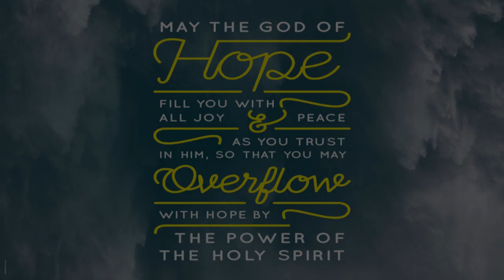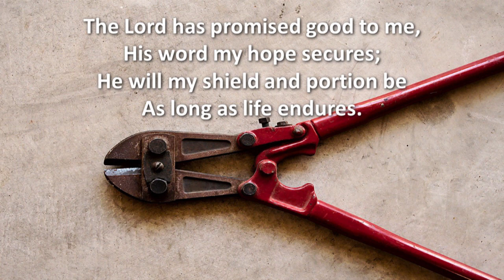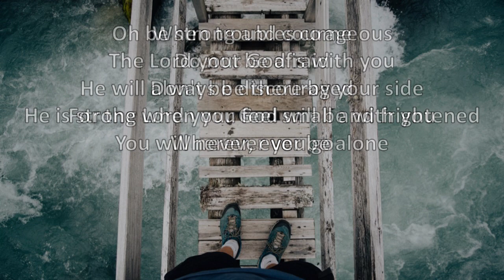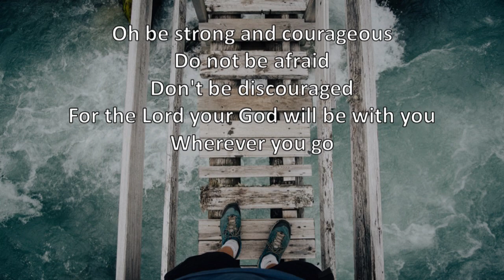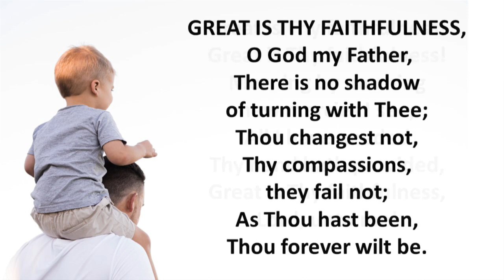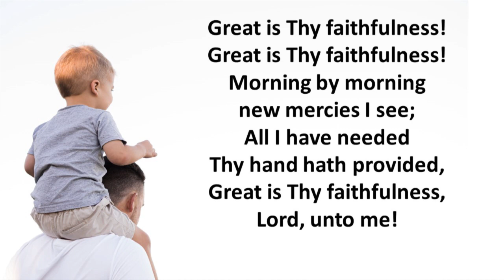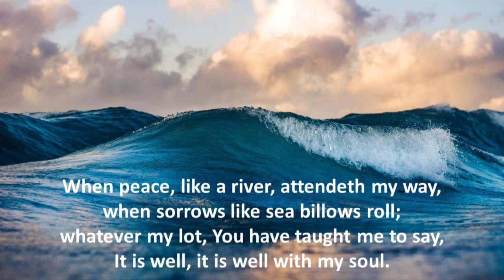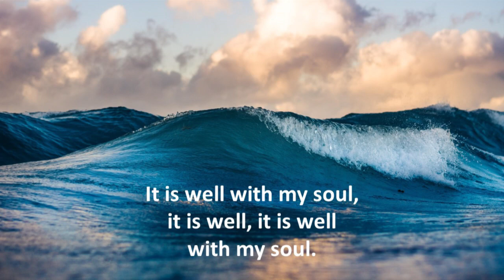A time to leave